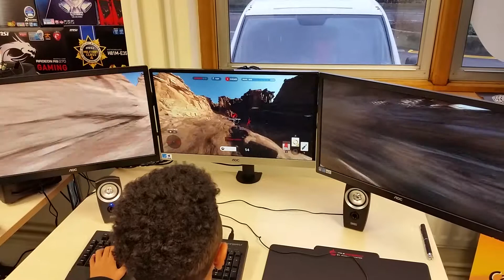Dominator II on demo at Anytech Solutions Poole